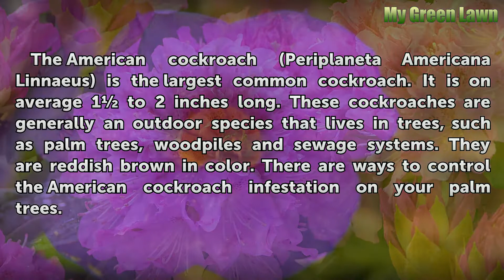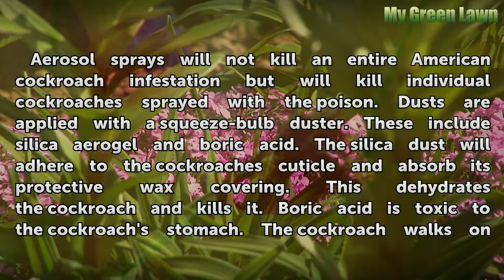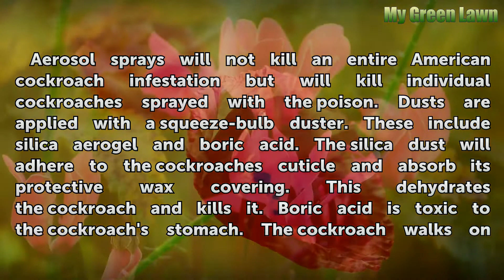Giant Cockroaches That Live in Palm Trees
Giant Cockroaches That Live in Palm Trees. The American cockroach (Periplaneta Americana Linnaeus) is the largest common cockroach. It is on average 1½ to 2 inches long. These cockroaches are generally an outdoor species that lives in trees, such as palm trees, woodpiles and sewage systems. They are reddish brown in color. There are ways to...

Table of contents Giant Cockroaches That Live in Palm Trees
Baits 00:40
Insect Growth Regulators 01:21
Aerosol Sprays and Inorganic Dusts 01:49